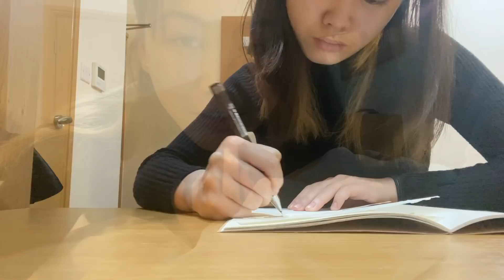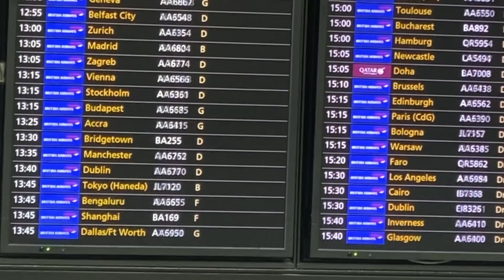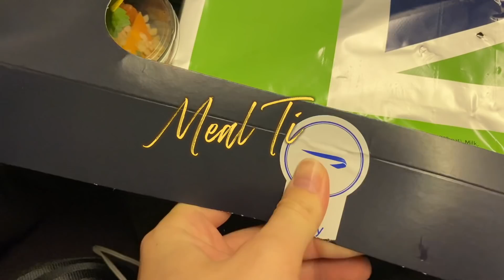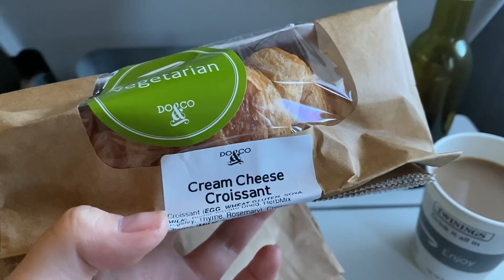中/ENG)🇬🇧LAST VLOG I'm Covid FREE!!! 在英國的最後幾天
+FAQ+
I'm Elaine studying in Beijing and this is my last exchange video in the UK.
📷 iPhone 11 pro & Canon G7 mark ii
✂️ fcpx